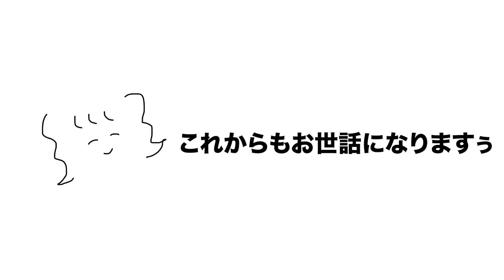【リピありコスメ】プチプラからデパコスまで！私的リピートしたい最強コスメ達を紹介します♡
🌼今日の服:UNIQLO/ユニクロ

【コスメ詳細】
イニスフリー：ミネラルパウダー

【ファンレター・プレゼントの送り先はこちらまで♡】
〒106-6137
UUUM株式会社 トウニュウチャン宛